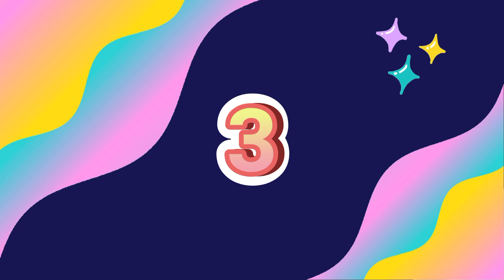7 Momen Lucu dan Gaya Pelik Jarjit Dalam Upin & Ipin | Part 1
Mari tonton momen lucu dan pelik Jarjit!! Kawan-kawan pasti ketawa dan berasa lucu melihat aksi Jarjit.

Momen 1 - Jarjit terbang baling selipar!
Momen 2 - Rambo curi selipar Jarjit
Momen 3 - Jarjit pantun tapi tak tahu maksud 'Sahabat Pena'
Momen 4 - Jarjit tampar pipi sendiri sebab nyamuk
Momen 5 -  Jarjit menari gaya MJ baca sifir
Momen 6 - Jarjit sambung menari gaya MJ baca sifir
Momen 7 - Jarjit lari laju macam flash balik dari rumah Upin & Ipin